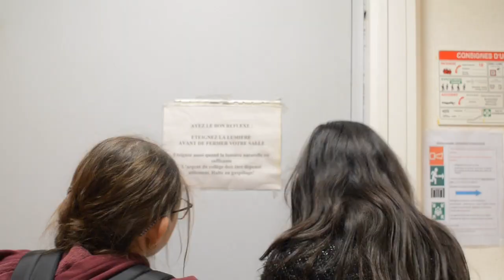The malefic child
Court métrage sur le thème du monstre réalisé par une classe de 6ème au collège des Arbouys à Magalas (34), pendant un atelier audiovisuel animé par Baptiste Rouveure, réalisateur, et Aurélie Soutous professeure de lettres.